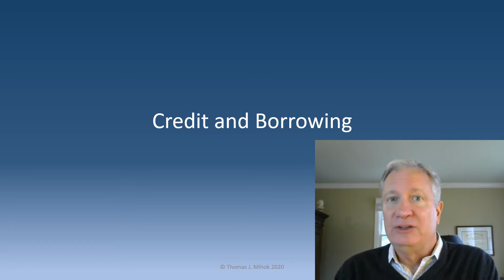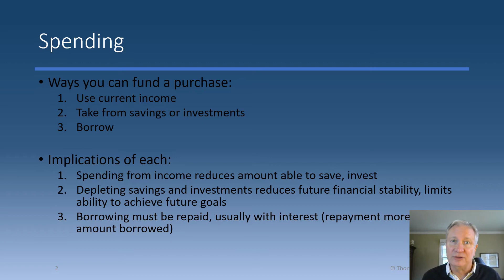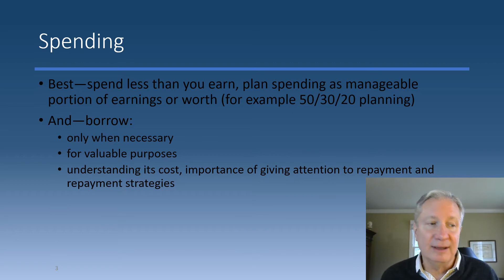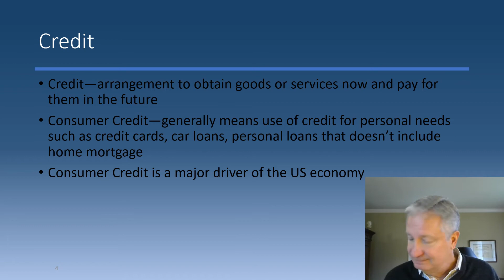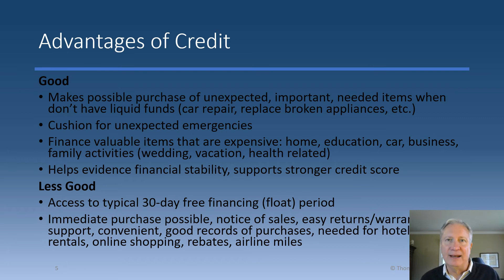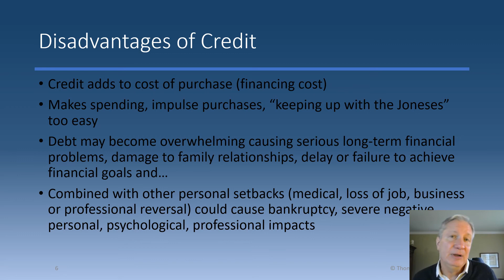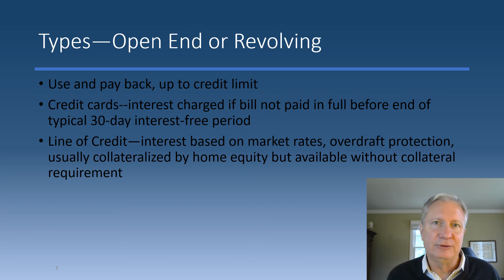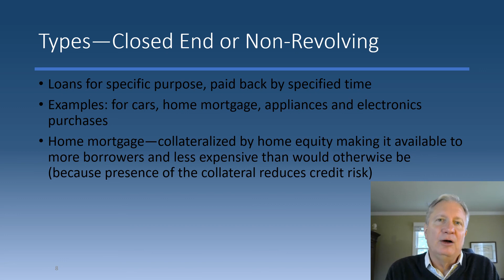Credit and Borrowing (1 of 2)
Credit provides a cushion for unexpected emergencies and helps finance valuable items that are expensive (home, education, car, business, health- related needs).  Having access to credit and a strong credit score evidences financial stability and personal responsibility.